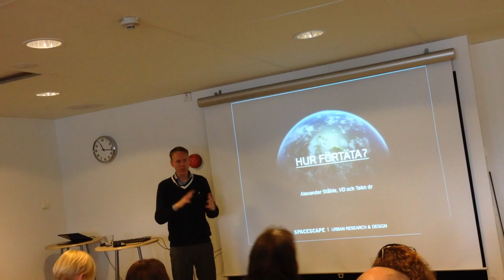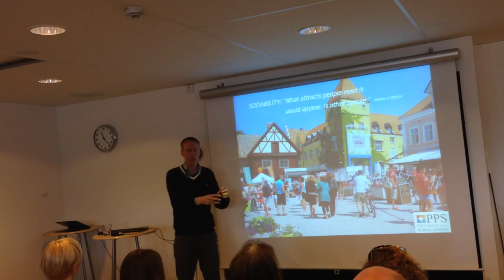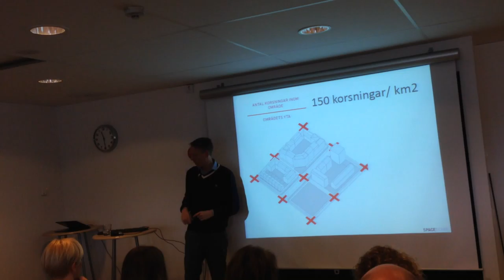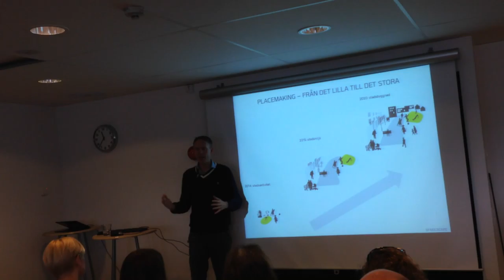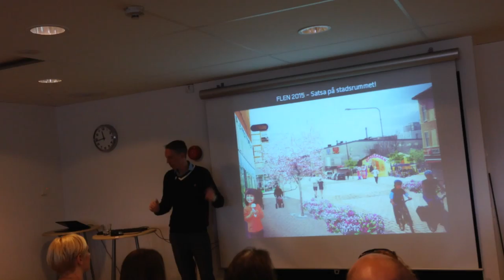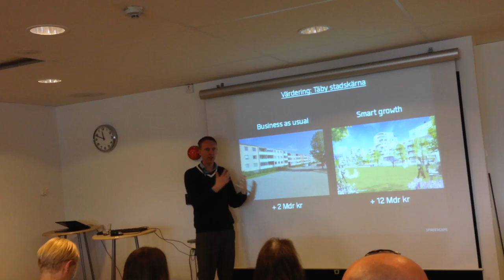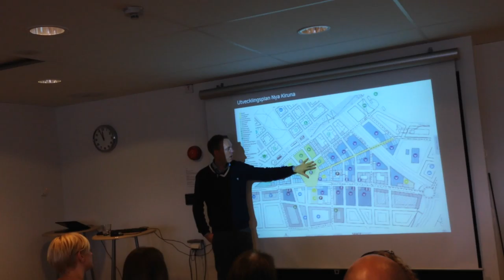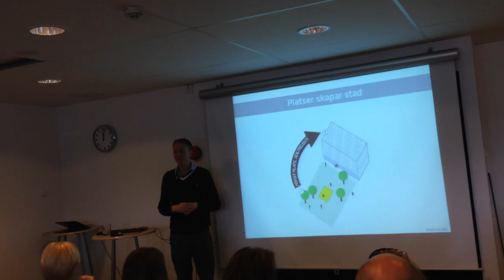Kvalitativ förtätning och den attraktiva staden. Del 3 - Hur förtäta?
En föreläsning med Alexander Ståhle om förtätning som ingår i arbetet för Stadsplan 2017. Del 3 – Hur förtäta?

Förtätning handlar om fler människor, fler byggnader, fler arbetsplatser, fler transporter, mer regn och mer grönt på samma yta. Vi gör Stadsplan 2017 för att snabbare kunna
ge svar på vad och var vi kan förtäta och samtidigt höja attraktiviteten och minska det ekologiska fotavtrycket. Stadsplanen ska visa utvecklingen av Helsingborgs centralort fram till år 2035.

Alexander Ståhle driver sedan 2005 företaget Spacescape, som kvalitetssäkrar stadsmiljö och stadsutveckling för kommuner, stat, byggherrar och fastighetsutvecklare. Han är även stadsbyggnadsforskare på KTH och har doktorerat i stadsbyggnad med en avhandling om förtätning. Under  föreläsningen berör han för- och nackdelar med förtätning, kvaliteter och attraktivitet i stadsbyggande samt hur vi kan hitta en hållbar strategi för förtätning av staden.